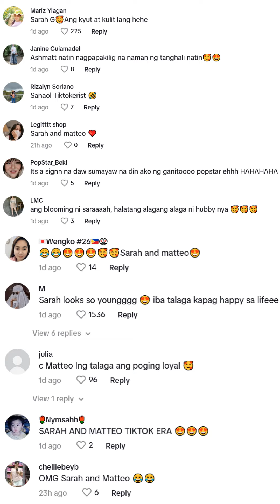SARAH GERONIMO VIRAL YOYOYO TIKTOK KASAMA SI MATTEO GUIDICELLI TRENDING NA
Yoyoyo Tiktok!